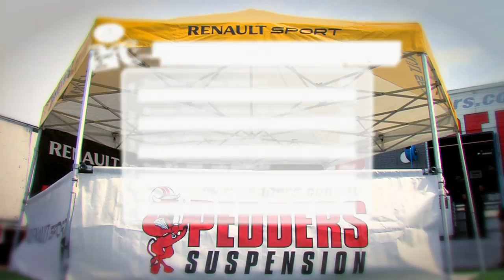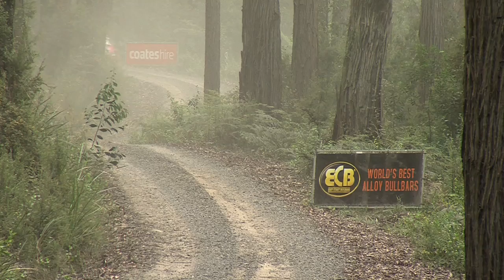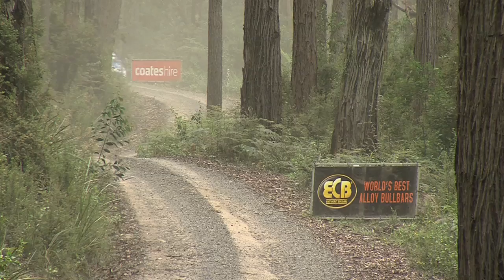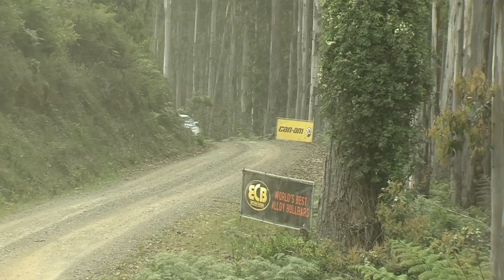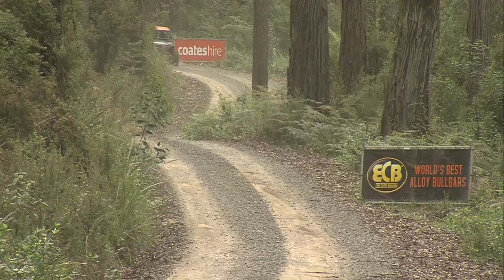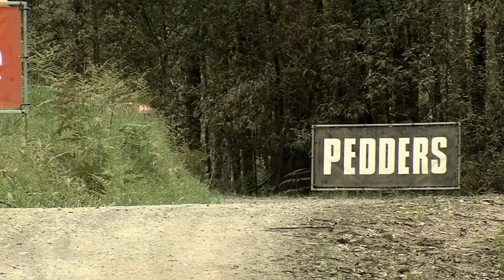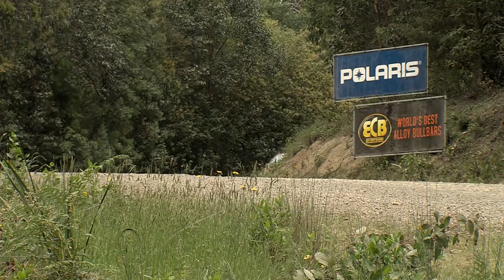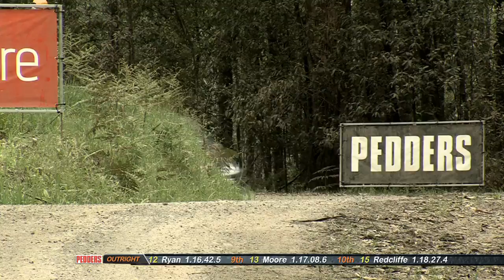Full Program Outright Championship - Round 6 Rally Victoria - ECB ARC 2014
See all the action from the final round of the season with Scott Pedder and Brendan Reeves going into the round with just a handful of points between them. This is going to be close! And don't forget the Side by Side national series, all from Rally Victoria 2014.